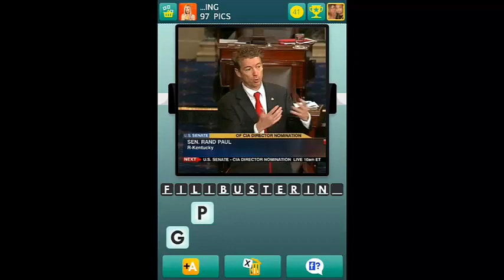100 Pics - ...ing 90-100